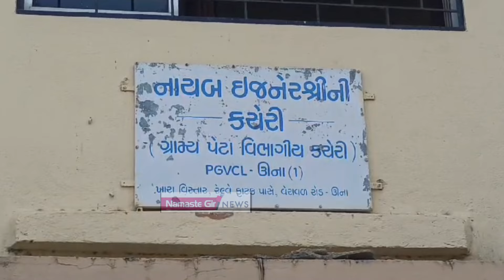રોડ વચ્ચે નો વીજ પોલ આ રીતે હટ્યો l Gujarati News l Diu news l Pgvcl l Veraval l